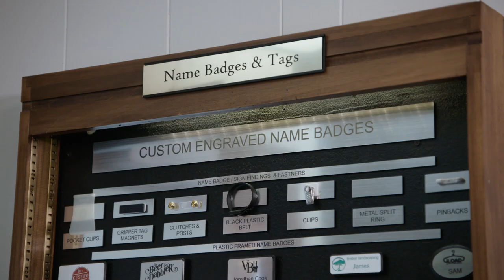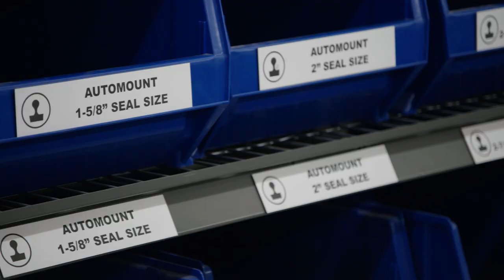Customer Success Story - Acorn Sales Company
The Acorn team has deployed a Sawyer collaborative robot operating a band saw, where the robot transfers, aligns and cuts pieces of wood to be used as mounts for rubber stamps. Sawyer cuts, drills and inserts the wooden handles for the stamp mounts, effectively automating a complicated, multi-step process.

To see other examples of collaborative robots Sawyer and Baxter on the factory floor, visit our video gallery

And for more information on our family of smart, collaborative robots, for a daily dose of manufacturing automation and cobot talk.